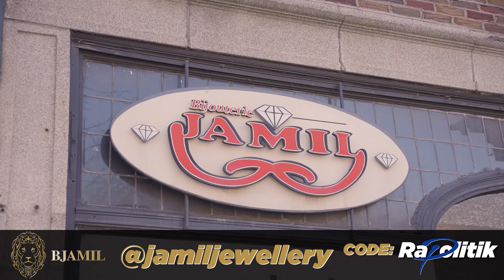Rito Joseph / 173 \ Rapolitik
🍫🍬 Visitez Code: Rapolitik pour 15% de rabais!

Cette semaine, nous avons reçu Rito Joseph, historien des Afros-Canadiens qui ont marqué  l’histoire de notre pays. Il s’agit d’une émission informative qui mérite d’être visionnée et discutée avec vos élèves, autant au niveau secondaire ou collégial.
Bonne écoute !

@RapolitikTV  📺 / Clip ✂ \ Live 🔴 / Dans l'aile 🍗 \ Rapport Rapolitik 📃

Notre case postale:
Rapolitik
CP 1066
St-Lazare, Québec
J7T 2Z7

Merci les Ministres et Gouverneurs 🙏:
Librairie Racines Montreal
Centre-sud125dtown
Envivo Photobooth
Jonathan Breton
Conception-Logo.com
J. Majistrat Saintz
StephMaster
Steevens Elie
Frizaire
100Focusfitness.com entraînement physique en ligne
Moodylia
Eyekonic Records
Paulson Williams
JDMD
L'atelier Duo DE chef
Mike Zup
Simon Bourque
Dj Flash
Nibi 704 Officiel
Zdelaxe
HITstory
gby khzup
dan93
Mathilde Ch
748 North
Sebastien brisson
Skippy The Boss
Bine
Mansour Diop
Samantha Believe
Nick IL
Kazalito
James
4ffranchi
C'Cheechcecere
Pic Productions
Daniel Tremblay
The sauce you need Ndombi
Johnny Palencia
CrankyPunk
MixedTown
Joël Ntita Ilunga
Fouink
£L€V&R